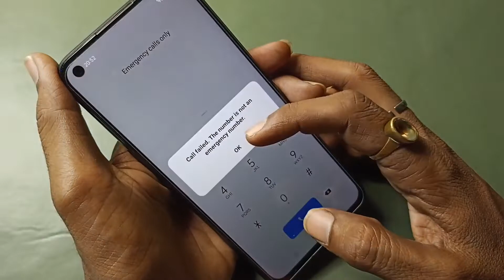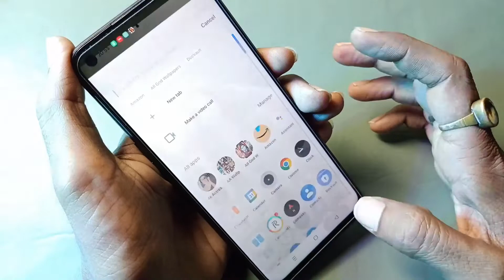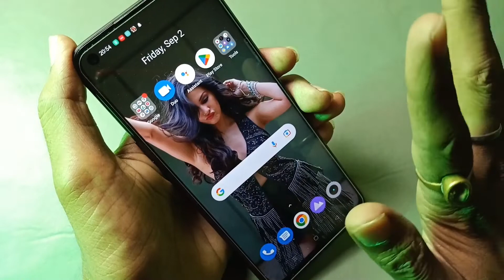Realme Pattern Unlock without factory reset | Forgot Password remove Realme Mobile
Doston aaj main is video me bataya hun ki Realme 9 Pro 5G me forgot pin pattern password fingerprint facelock ko kaise unlock kare. ye tarika me aapko Rs. 1/- bhi kharch nahi hain. aap kahi se bhi ye trick apply karte huye apne handset ko unlock kar sakte hain wo bhi without data loss

Unlock any types lockscreen on Realme Android mobiles if forgot password

Here you can easily unlock the Realme Android mobiles if you forget any password or pin lock and pattern lock. Please see till end video one bye one step after see you can remove password without computer and data loss media files contact list and all applications.

Also money save itself

Try to anywhere itself

Realme GT Neo2 5G

Realme 9i

Realme 8i

Realme GT Master Edition 5G

Realme Narzo 50i (4GB RAM + 64GB)

Realme 8s 5G (8GB RAM + 128GB)

Realme 8 (6GB RAM + 128GB)

Realme 8 Pro (8GB RAM + 128GB)

Realme C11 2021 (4GB RAM + 64GB)

Realme C2s

Realme Q3i 5G

Realme GT Master Edition 5G (6GB RAM + 128GB)

Realme 8i (6GB RAM + 128GB)

Realme 8

Realme 8 (8GB RAM + 128GB)

Realme C25Y (4GB RAM + 64GB)

Realme Narzo 50A (4GB RAM + 128GB)

Realme C21Y (4GB RAM + 64GB)

Realme 7 Pro (8GB RAM + 128GB)

Realme C25Y

Realme 9

Realme Narzo 30 Pro 5G (8GB RAM +128GB)

Realme 7

Realme Narzo 30 (6GB RAM + 128GB)

Realme Narzo 30 (6GB RAM + 64GB)

Realme X7

Realme C11

Realme C25

Realme GT Explorer Master Edition

Realme C20

Realme C21Y

Realme Q3

Realme C21 (4GB RAM + 64GB)

Realme Q3 Pro Carnival Edition

Realme GT Neo 2T 5G

Realme C25s

Realme X3 SuperZoom Edition

Realme GT 5G (12GB RAM + 256GB)

Realme Q5 5G

Realme X7 (8GB RAM + 128GB)

Realme C21

Realme Q3s

Realme C25s

Realme 7

Realme Q3T 5G

Realme G1

Realme 6 (8GB RAM + 128GB)

Realme X50 Pro 5G (12GB RAM + 256GB)

Realme 1

Realme GT 2 Fold 5G

Realme C25 (4GB RAM + 128GB)

Realme X7 Pro Ultra

Realme Y6

Realme Race Pro

Realme C15

Realme V11s 5G

Realme Note 9 5G

Realme XT

Realme V25

Realme X9

Realme C15 Qualcomm Edition

Realme X (8GB RAM + 256GB)

Realme C20A

Realme V13

Realme V15

1. How to unlock all forgot password Realme
2. How to all data safe after removed password Realme
3. How to remove pin pattern password of mobile Realme
4. How to hard Reset mobile without any computer Realme
5. How to Remove forgot password without service center Realme
6. मोबाईल का पासवर्ड तोड़े Realme का
7. FRB Bypass kare realme

Visit again